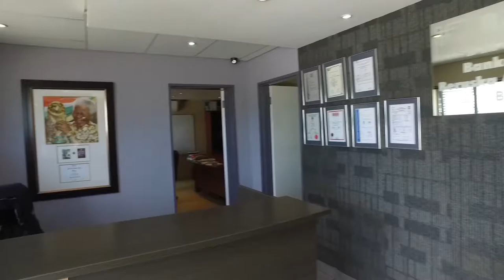970 m&#178; Industrial space for sale in | Commercial Sales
970  m² Industrial space in Alrode, 19 swartberg road, This premises is Low in Maintenance as it is Face Brick and is Extremely secure with Guard House, Ca